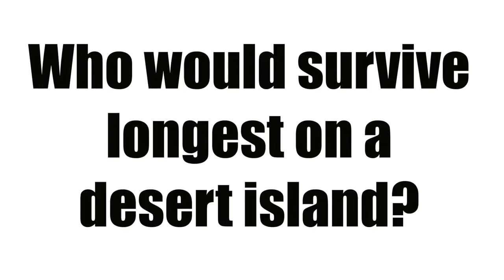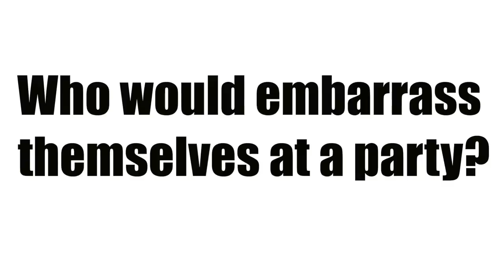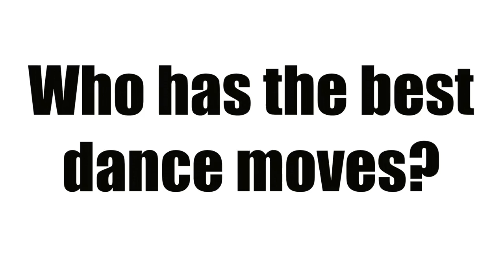Chiefs TV: Like Minds - Paul Davis & Jack Owlett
Exeter Chiefs duo Paul Davis and Jack Owlett take part in the latest episode of Like Minds